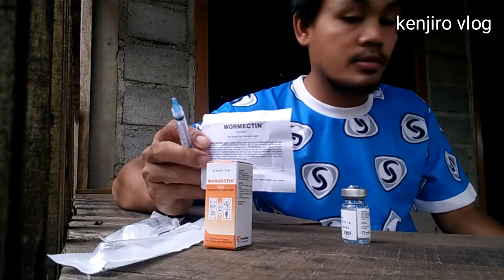Cara mengobati kucing kena jamur